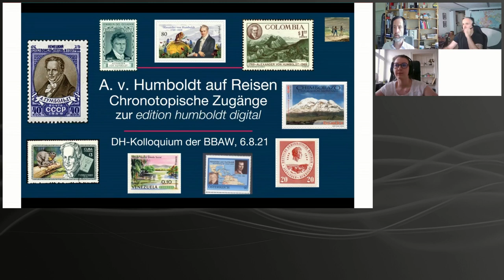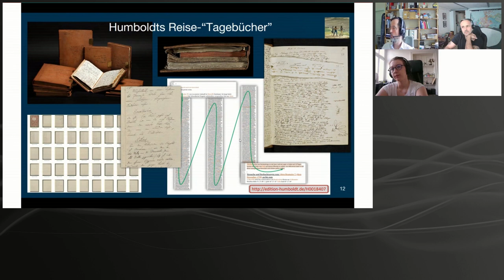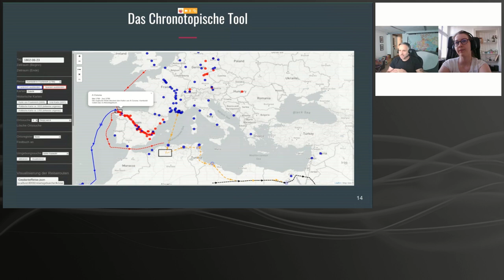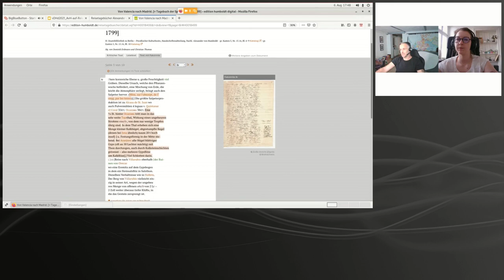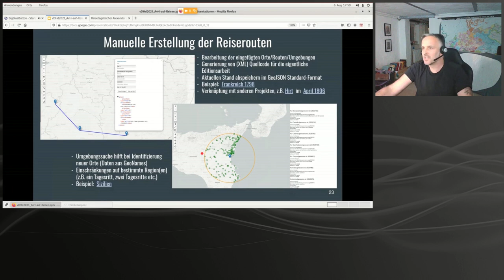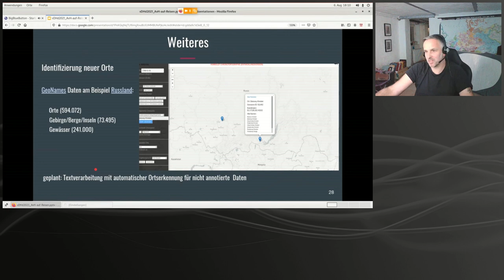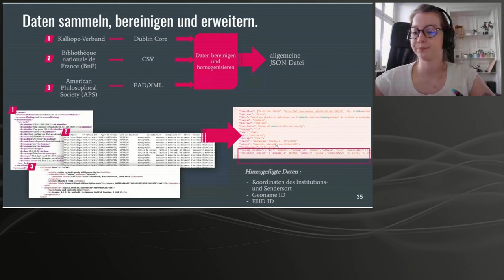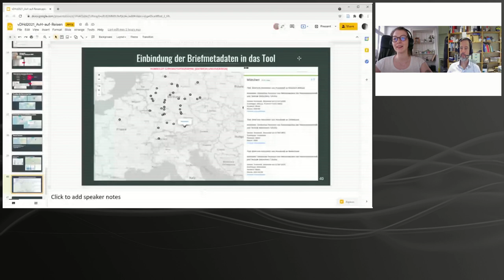DH-Kolloquium — Humboldt auf Reisen: Chronotopische Zugänge zur edition humboldt digital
Digital-Humanities-Kolloquium der Berlin-Brandenburgischen Akademie der Wissenschaften vom 5. August 2021

Mit Gordon Fischer, Axelle Lecroq und Christian Thomas: Alexander von Humboldt auf Reisen: Chronotopische Zugänge zur edition humboldt digital

Ein Abstract und weitere Informationen zum Vortrag sind auf dem DHd-Blog zu finden.